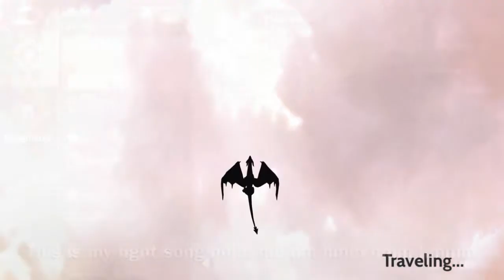Woh Ho Ho Dragons (war Dragons)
War dragons in 8 minutes 🤠